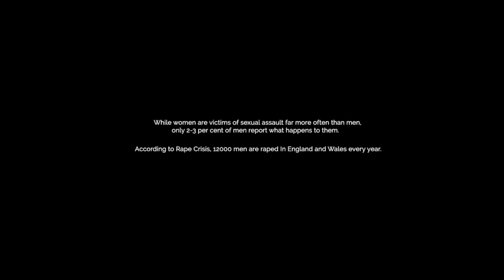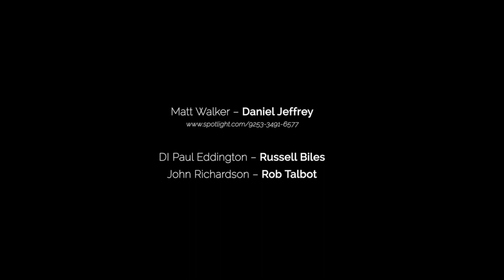The Ending Score - The Victim (2017)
The Victim, Independent Short Film in United Kingdom, 2017

Directors Adi Kemp, Russell Biles
Writer Daniel Jeffrey